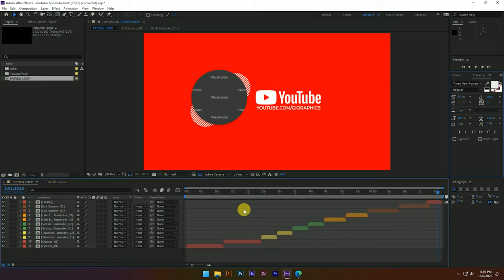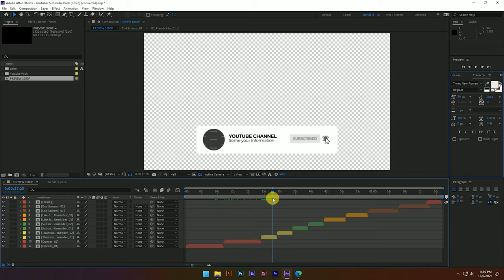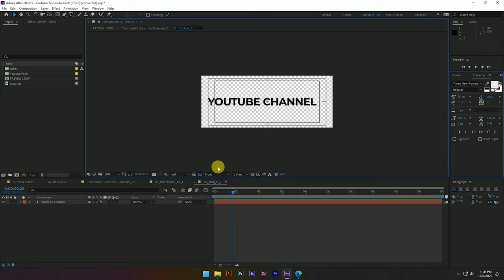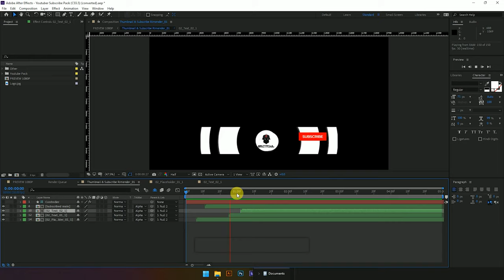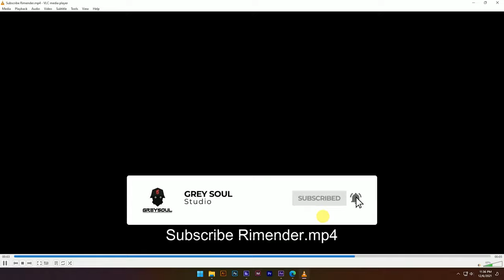After Effects Tutorial YouTube Subscribe Button | Free Download